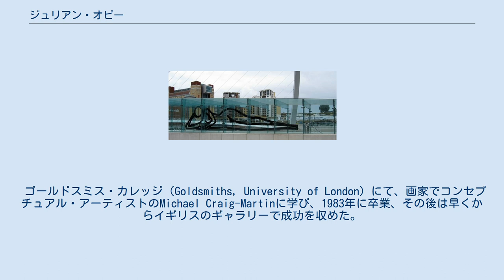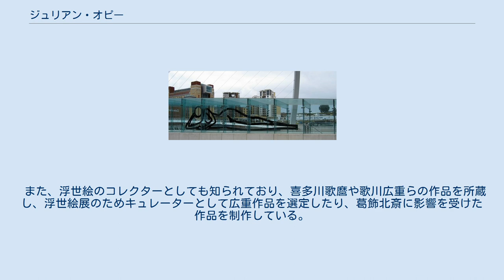ジュリアン・オピー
「Reclining nude」 ゲーツヘッド･ミレニアム･ブリッジにて（2003年撮影） ジュリアン・オピー（Julian Opie [ˈoʊpi], 1958年 - ）はイギリスの現代美術家である。
 ニュー・ブリティッシュ・スカルプチュアと呼ばれる作家のひとりとされる。
 シンプルな点と線による独特な顔を生み出し、世界の名だたる美術館に作品が所蔵されている。
 ジュリアン・オピーはロンドンで生まれ、オックスフォードで育てられた。
 ゴールドスミス・カレッジ（Goldsmiths, University of London）にて、画家でコンセプチュアル・アーティストのMichael Craig-Martinに学び、1983年に卒業、その後は早くからイギリスのギャラリーで成功を収めた。
 オピーは当初、鋼鉄の形状とゆるく描いた塗装の絵をユーモラスに組み合わせた金属彫刻のシリーズを制作し、1980年代イギリスのアートシーンで影響力のある人物として登場した。
 彼の作品の特徴は、人物や風景を単純化することである。
平面作品において、人物は黒く太い線で縁取られ、クローズアップした人物の顔では、目は小さな黒い点で表現される。
風景においても、木々や山々の形状は単純化され、色彩もコントラストのはっきりとした配色がなされている。
 評論や紹介文などでは、黒の線画と最小限のディテールでレンダリングされた人々のポートレートや人体の歩行アニメーションがこの作家の特徴的な作品群である、とされ、 作品テーマについては、「美術史との係合、新技術の利用、人体への執着」そして「一つのアイディアをさまざまな媒体（素材）上に展開する」と描写されている。
 オピーが描く人々のほとんどが、様々な職業に就く一般の人々である。
みな点と線だけの顔だが、とても個性が光っている。
水戸芸術館現代美術センター学芸員の高橋瑞木は「人間の眉、鼻の穴、口、顔の輪郭、そして髪型と最小限の要素で持って、個性を描き分け、まさに究極の『省略の美』といえる」と語る。
 また彼自身は作品へのアプローチについて尋ねられ次のように語っている。
 「まず、写実的に作ろうとすることが公平に確信できる（と感じられる）ひとつの判定基準です。あとは、その作品を自分の部屋に欲しいか？それとたまに自問するのは、もし神が、自分の作品をひとつ提出するのを許可したら（制作中の作品が）それに値するか？」。
 制作方法も独特でモデルをアトリエに招き入れると、なるべく表情をつけずにポーズや目線、顔の角度を変えながら、写真を撮る。
その数は一人当たり、数千枚である。
次に特徴が出ていると思える写真を何枚かコンピューターに取り込み、顔のパーツを正確にトレースする。
その後、眉や口の形、目鼻の位置関係、顔の角度など個性を現す最も効果的な部分を残し、徹底的に簡略化する。
このようにして出来上がった作品はシンプルだが、とてもポップなものとなる。
モデルの個性が凝縮されたオピーにしか描くことのできない唯一無二の顔となる。
また近年では、人物の全身を側面から表現した作品が多く、はっきりとした輪郭線と透明感のある平明な色彩による表現は以前のままながら、顔はただ丸く描かれ、単純化、簡略化の傾向を強めている。
 活動の場は美術界のみに留まらず、イギリスのバンド、ブラーのベスト盤『ザ・ベスト・オブ』のジャケットデザインなども手掛けている。
 また、浮世絵のコレクターとしても知られており、喜多川歌麿や歌川広重らの作品を所蔵し、浮世絵展のためキュレーターとして広重作品を選定したり、葛飾北斎に影響を受けた作品を制作している。